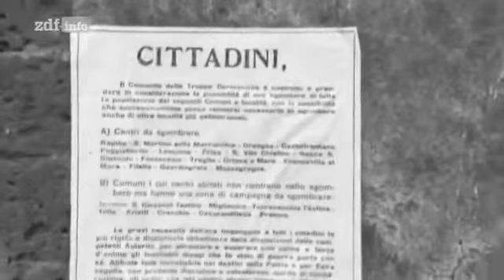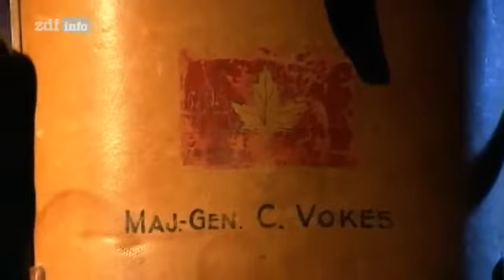Blutige Weihnachten - Die Schlacht von Ortona - Teil 1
Die Schlacht von Ortona.
Die Schlacht um Ortona (|20.--28. Dezember 1943)[1] war eine kleine, aber extrem erbittert gekämpfte Schlacht zwischen den deutschen Fallschirmjägern des III. Bataillons, des Fallschirmjägerregiments 3 der 1. Fallschirmjäger-Division unter Generalleutnant Richard Heidrich und den angreifenden kanadischen Streitkräften der kanadischen 1. Infanteriedivision unter Major General Christopher Vokes während des „blutigen Dezembers". Die Schlacht, wegen der Tödlichkeit des Häuserkampfes auch „Klein Stalingrad"[3] oder "Italienisches Stalingrad"[1] genannt, fand in der der kleinen Stadt Ortona am adriatischen Meer statt, die zu Friedenszeiten 10.000 Einwohner hatte.